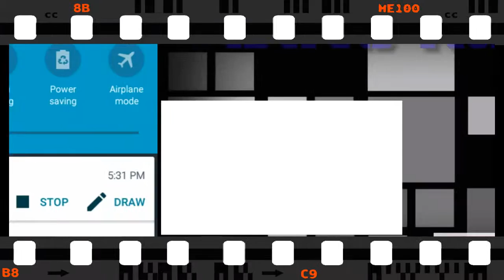I'm getting Better./Nebulous Part 16